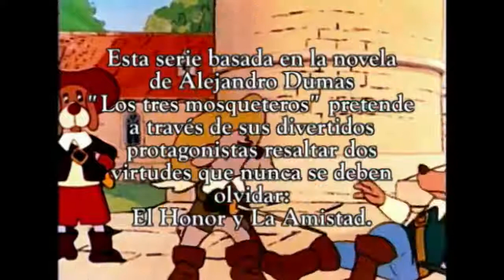5 de julio de 2018